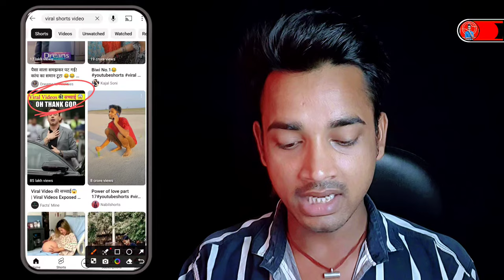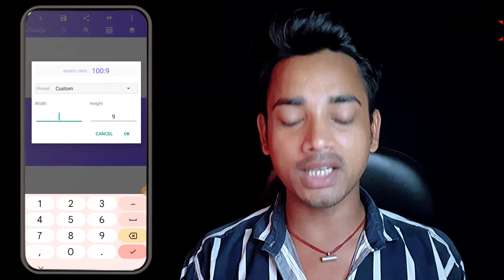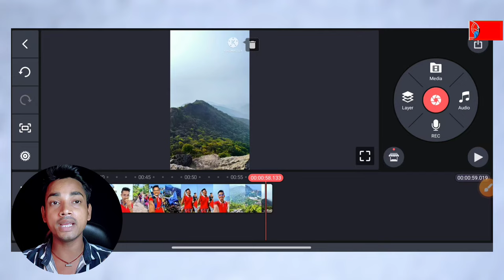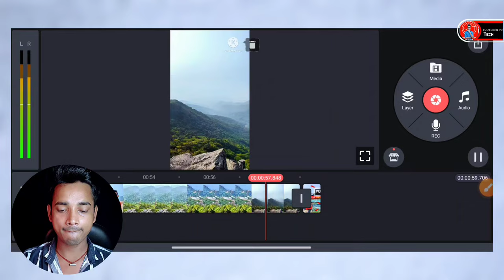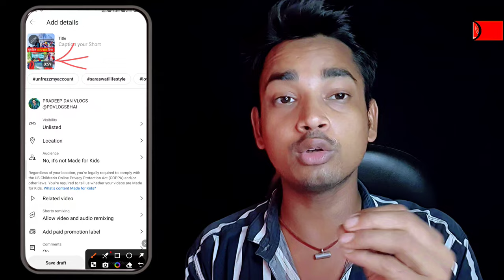How To Add Thumbnail In Shorts | Shorts par thumbnail kaise lagaye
How To Add Thumbnail In Shorts | Shorts par

• Support New Channel: @PradeepDan

◇ YouTube Course Free In Hindi ?

• MY BOYA MIC :
• MY BLACK SCREEN :
• MOBILE TRIPOD ( ₹ 300) :
• MY MOBILE TRIPOD (₹ 600) :
• TRIPOD (₹ 1500) :
• MY RING LIGHT (₹ 400) :
• RING LIGHT (₹ 1000) :
• MY GREEN SCREEN :
• GORILLA TRIPOD :
• MY SMART PHONE  :
• MY GAMING MOUSE :
• MY RGB LIGHT :

🅕︎} SEARCHABLE TAGS :-
• shorts par thumbnail ka option nahi aa raha hai
• shorts par thumbnail nahi lag raha hai
• shorts par thumbnail kaise lagaye 2024
• shorts video me thumbnail kaise lagaye
• shorts video me thumbnail kaise lagaye manoj dey
• how to add thumbnail in shorts
• how to add thumbnail in youtube shorts
• how to add thumbnail youtube shorts
• shorts video thumbnail
• thumbnail kaise lagaye shorts video par
• short video me thumbnail kaise lagaye
• YouTuber pd